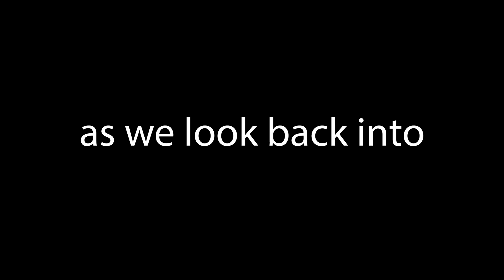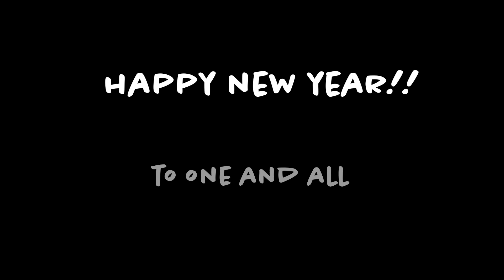2023 Recap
Another year come and gone. For those who joined me during that time, I'd like to say thank you. Now Lets look back in 2023.